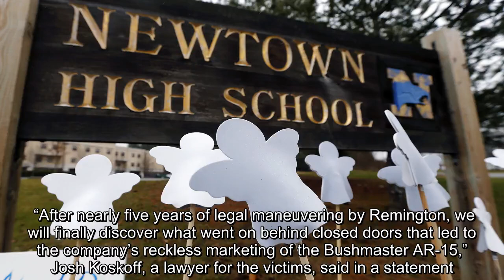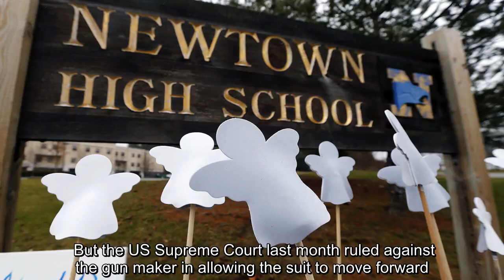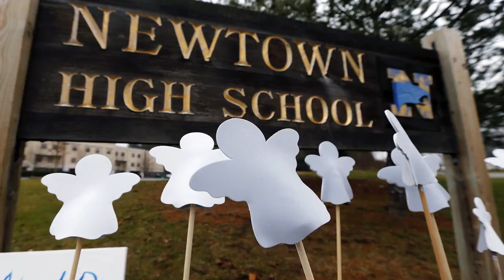✅ Sandy Hook lawsuit against gunmaker Remington Arms will go to trial in 2021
✍   Families of the Sandy Hook school shooting victims will soon have their day in court — as the lawsuit they filed against the maker of the assault-style rifle used in the massacre is set to go to trial next year.  The trial — brought by one survivor and the relatives of nine victims against Remington Arms Co. for its marketing of AR-15-style weapon used by the gunman — is set for September 2021.  “After nearly five years of legal maneuvering by Remington, we will finally discover what went on behind closed doors that led to the company’s reckless marketing of the Bushmaster AR-15,” Josh Koskoff, a lawyer for the victims, said in a statement. “The families’ faith in the legal system has never wavered and they look forward to presenting their case to a Connecticut jury.”  The suit, filed in 2014, alleges Remington Arms never should have sold a weapon as dangerous as the Bushmaster AR-15-style rifle to the public.  Remington Arms had previously argued that it should be protected by a 200 ...